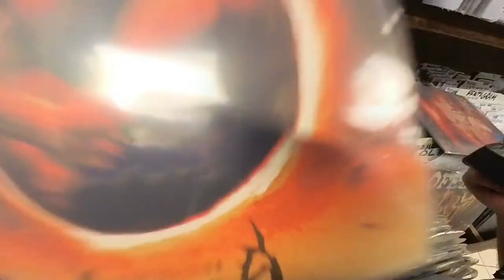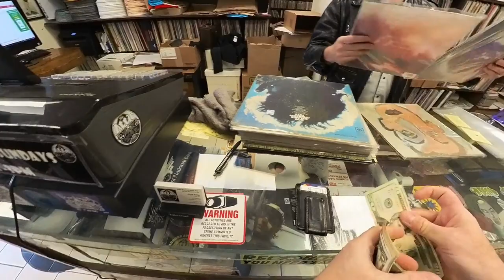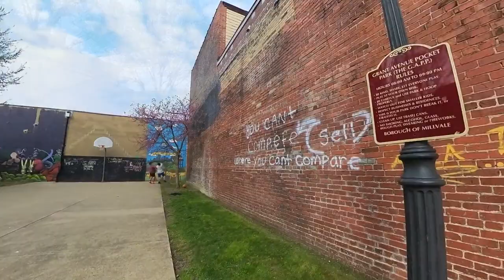Pittsburgh Day 5 Part 2 - Attic Records in Millvale! CHECK THEM OUT!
0:00 That Pittsburgh intro!
0:21 Onward toward the town of Millvale.
7:05 Arriving in Millvale.
8:40 Arriving at Attic Records.
13:00 Heading further into Millvale.
13:30 Millvale Great War Memorial.
14:00 Millvale Pocket Park.